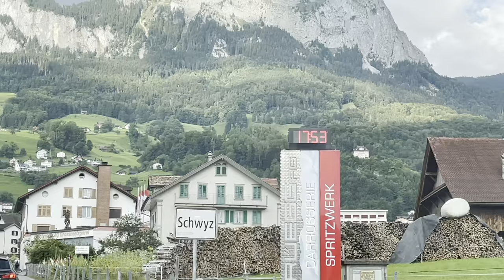WAVE TROPHY Mittelland 2021 - Tag 1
Die Highlights von Tag 1 der WAVE - World Advanced Vehicle Expedition durchs Schweizer Mitteland mit 50 E-Autos